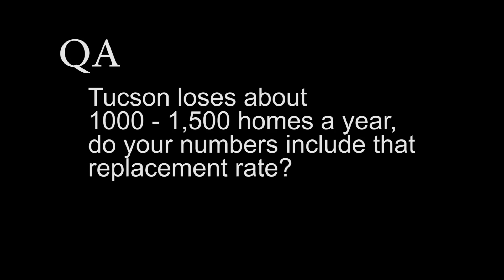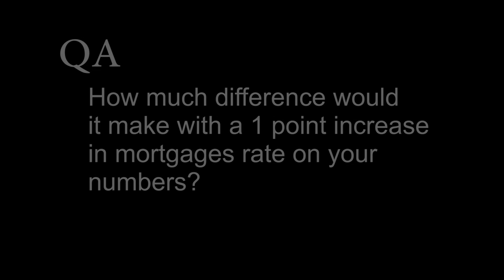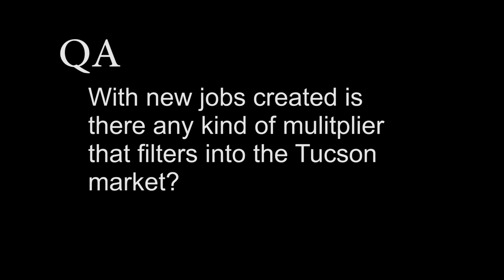Panel of Industry Experts